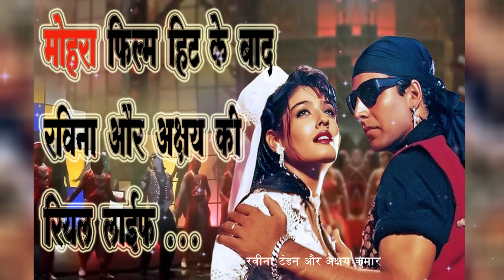90 के दशक में रवीना टंडन और अक्षय कुमार की जोड़ी हिट facts अक्षय से सगाई पर बोलीं रवीना टंडन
90 के दशक में रवीना टंडन और अक्षय कुमार की जोड़ी काफी हिट थी। दोनों की सबसे चर्चित फिल्मों में फिल्म 'मोहरा' का नाम शामिल है जो कि 1994 में रिलीज हुई थी।